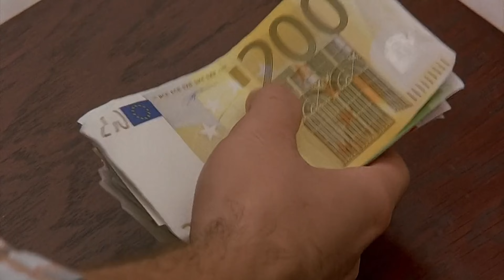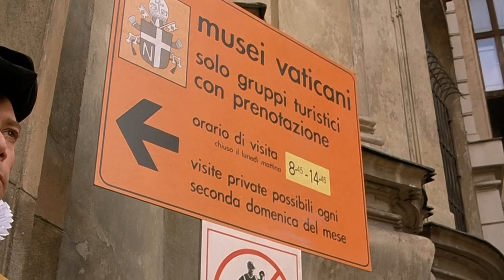EuroTrip (2004) They Head To The Vatican To Find Mieke But Scotty Is Made Pope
When Scott and his high school lover break up after graduation, he travels to Europe to search for his pen pal, Mieke, after angering her.
Release date: February 20, 2004 (USA)
Directors: Alec Berg, Jeff Schaffer, David Mandel
Distributed by: DreamWorks Pictures, FilmFlex
Budget: $25 million
Cinematography: David Eggby